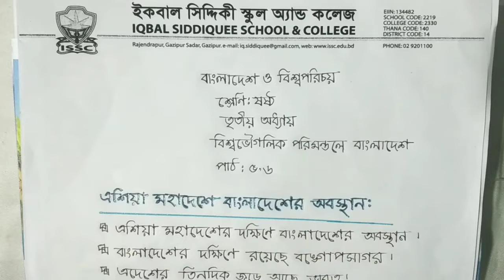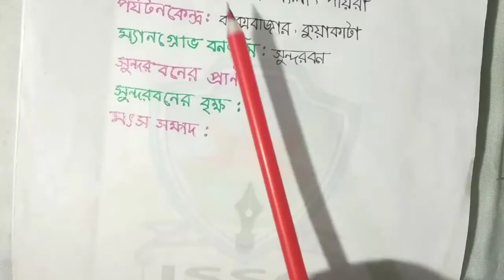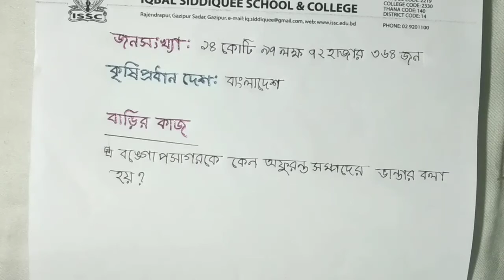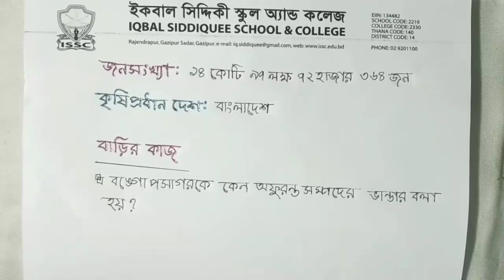বাংলাদেশ ও বিশ্বপরিচয় || ৬ষ্ঠ শ্রেণি || ৩য় অধ্যায় || বিশ্বভৌগলিক পরিমন্ডলে বাংলাদেশ || পাঠ- ৫ ও ৬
Farida Yeasmin
Asst. Teacher